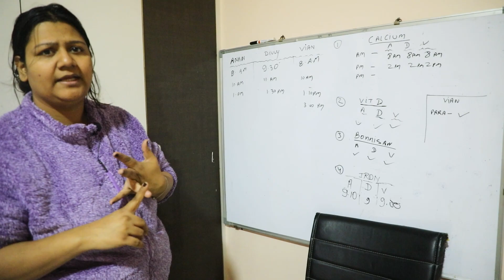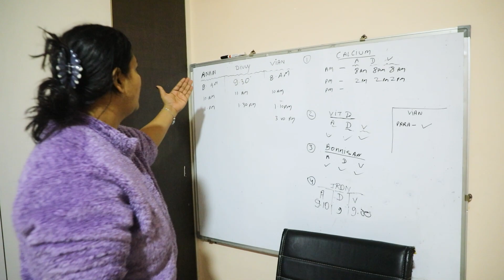Triplets Routine & Props, Necessary Stuff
It's tough to handle triplets , but Brave Mom handling all things very smartly and giving 100% to manage all smoothly .
in this video You will know when to feed , how to manage sleeping timings , what necessary stuffs You have to buy etc.

Thanks

Triplets babies
new born babies
how to manage Triplet babies